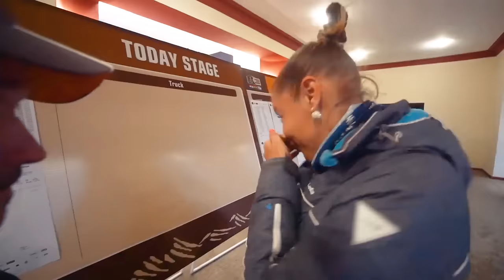Ženy na Dakaru 2017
Že Dakar není jen chlapská záležitost zjistíte po tomto videu, kde Vlasta KOREC vyzpovídal několik místních dakarských žen.